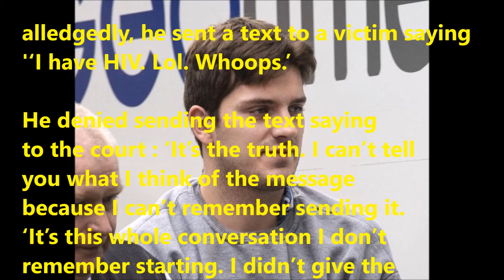Man thought being vegan and drinking his own urine would ‘cure him of HIV’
A hairdresser and  on trial for deliberately infecting his  partners with HIV has said that he drank his own urine believing it would cure him. Daryll Rowe denies infecting his victims and says he can’t remember sending a text message to one of them saying: ‘I have HIV. Lol. Whoops’.